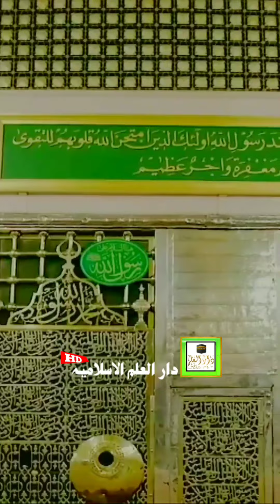Naat e Rasool ﷺ | Beautiful Voice Of Our Beloved Mushtaq Ah Veeri Sb | you can't Stop your Tears